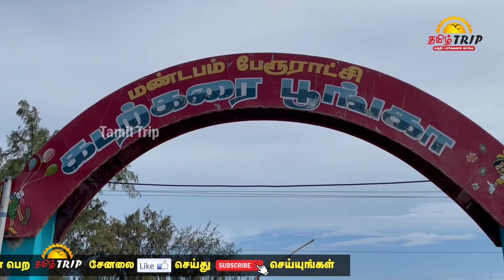PAMBAN PARK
PAMBAN PARK சிறுவர்களும் பெரியவர்களும் வந்து பொழுது கழிக்க மிக அழகான இடம் இந்த பூங்கா
பக்கத்தில் பாம்பன் பாலம்
குடிக்க சுவையான காபி
மதிய உணவு மீன் சாப்பாடு என மிக சிறப்பாக செயல்பட்டுக்கொண்டிருக்கிறது இந்த பூங்கா
நுழைவு கட்டணம் 10 ரூபாய் மட்டுமே வசூல் செய்கின்றனர்